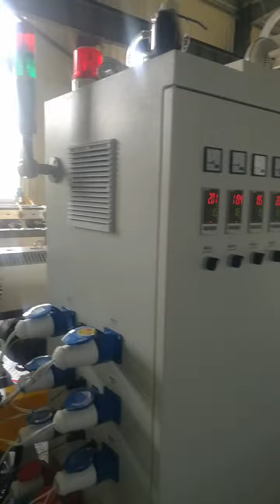new design high speed double wall corrugated pipe extrusion line 110-315mm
Jessica Wang （Sales Engineer）
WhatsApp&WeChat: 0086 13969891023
Youtube&Facebook&Linkedin: Tongsan Hegu